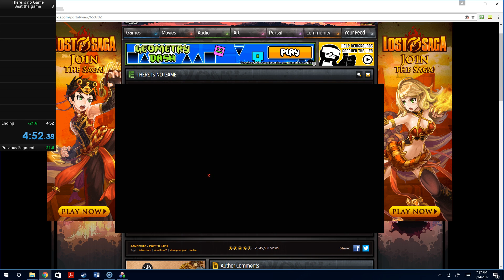There Is No Game speedrun 4:52.38 seconds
YAYAYAY